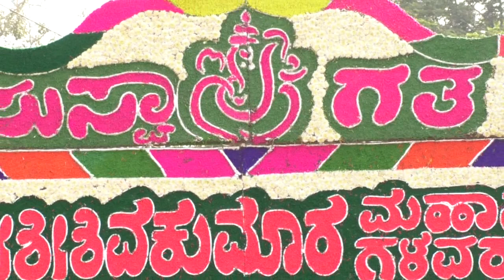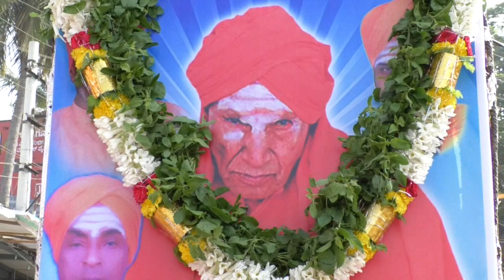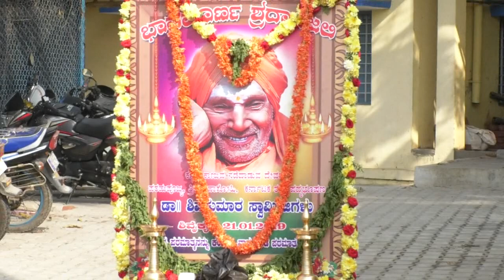shivakumaraswmigiyavara punyaswranae bidadi part-1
mass news bidadi